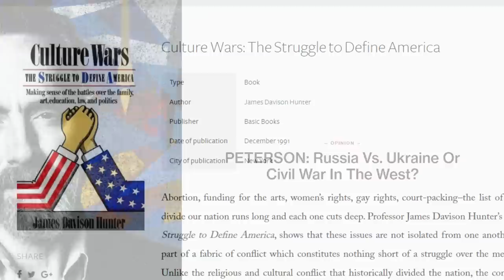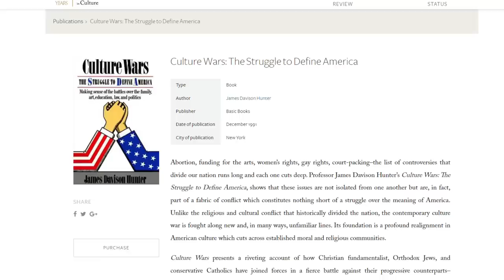Ted Cruz Leaves Woke Activist SPEECHLESS!!!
The Courageous Patriot Community is inviting YOU! Join the movement now and build the parallel economy